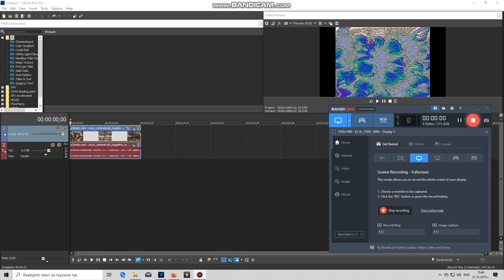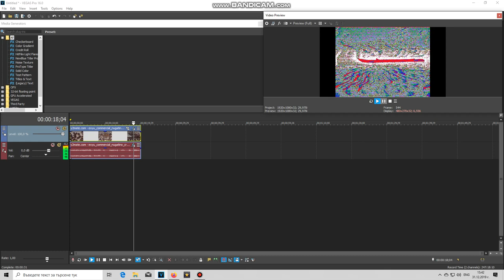How To Make 98.0 DUH